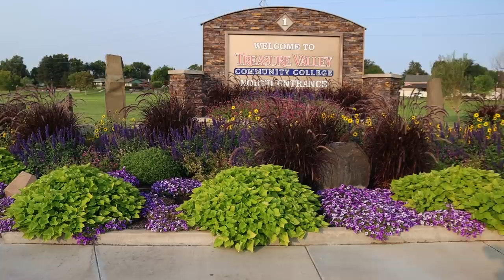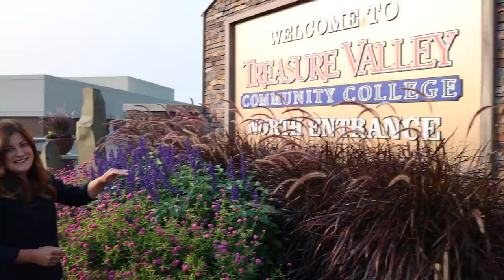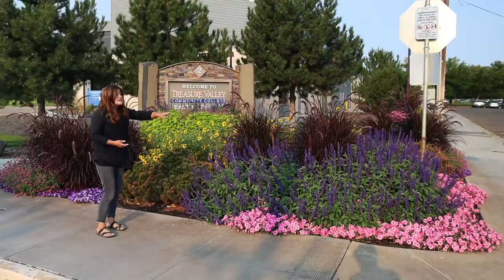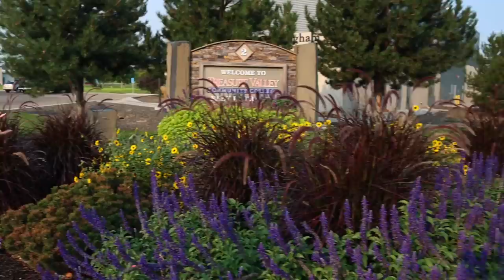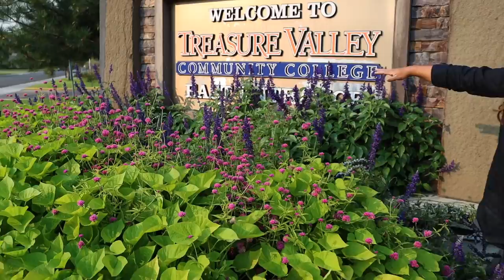Final Tour of the Annuals We Planted At Our Local Community College! 🌸👌😍 // Garden Answer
🌿MAILING ADDRESS🌿
Garden Answer
580 S Oregon St